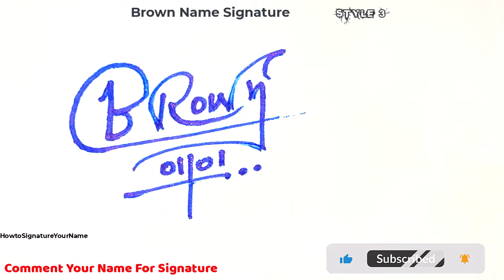✔️ Brown Name Signature Style Request Done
Hey guys!
In this video I will show you how to make a signature of ✔️ Brown Name Signature Style Request Done